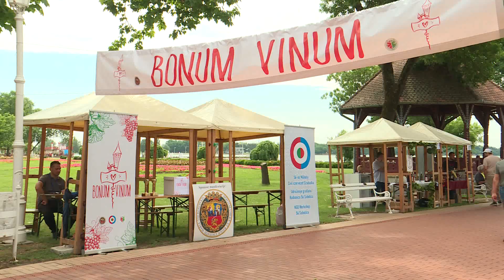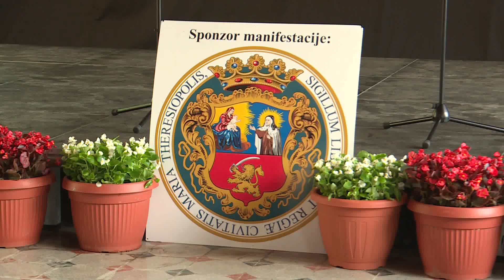2022.06.11. Bonum Vinum borfesztivál Palicson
A Gyöngyösbokréta és Durindó egyik kísérőprogramjaként idén először szervezték meg a Bonum Vinum elnevezésű borfesztivált Palicson. Az esemény célja a finom borok kóstolása mellett az, hogy összekapcsolják a vajdasági magyar szőlészeket, borászokat.